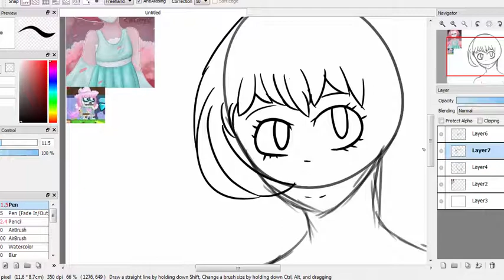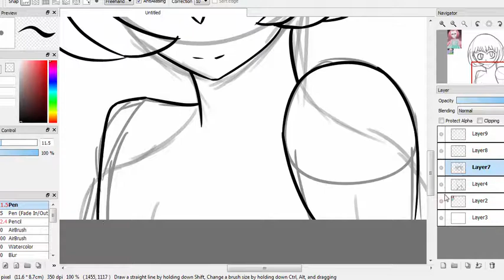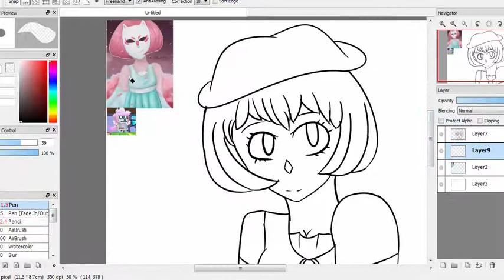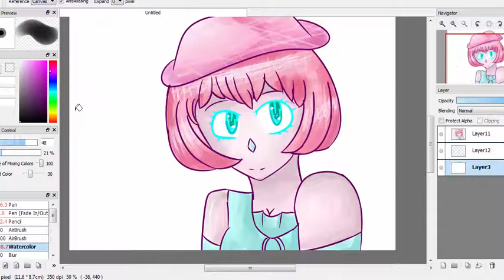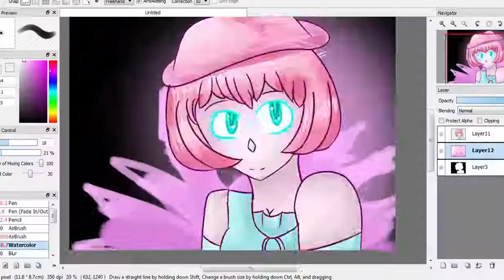Growtopia | Speed Art #2 Aquarious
2 vids in one day :OO yeah.